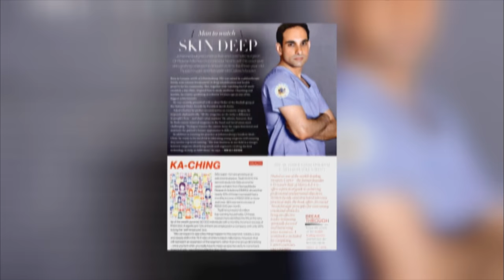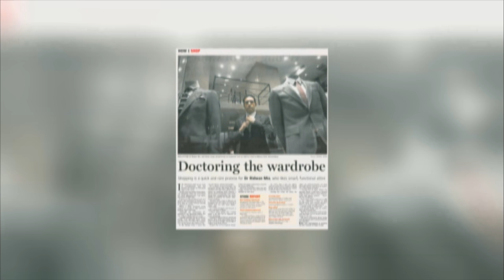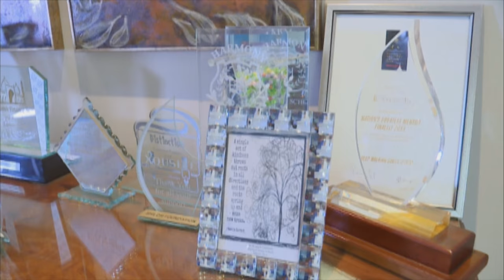Mela Encore S35 REV Ep7 Dr Ridwan Mia YouTube 720p